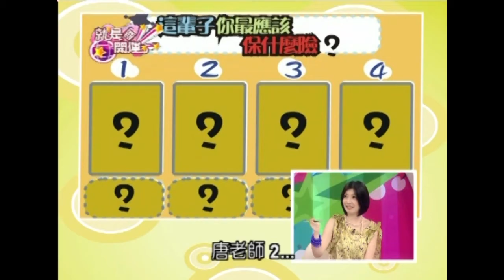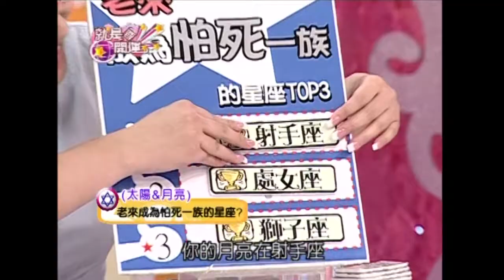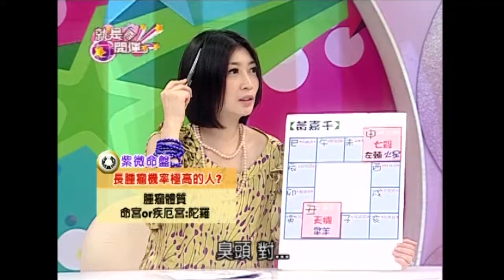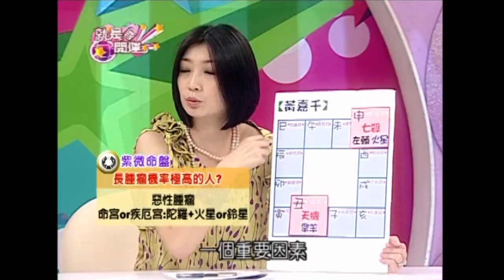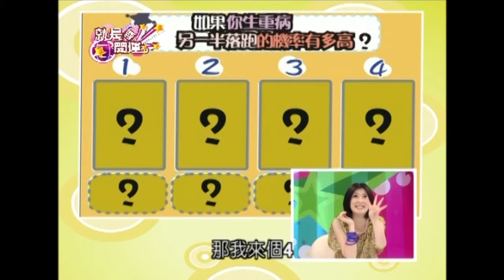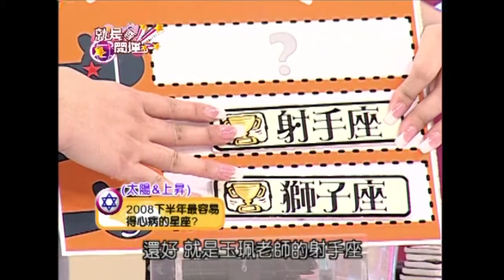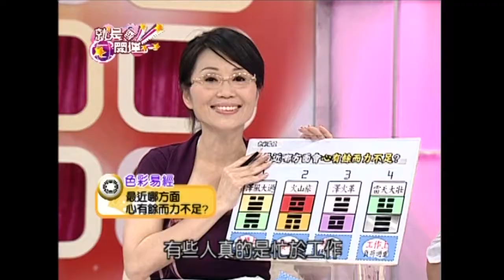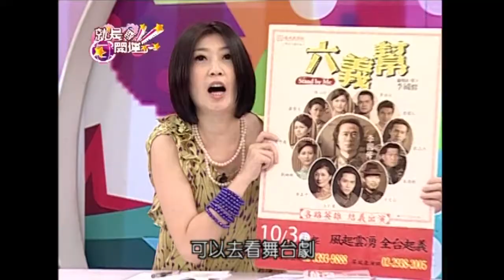身體不好人生是黑白的！董至成 劉爾金 就是要開運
【就是要開運】
來賓：董至成 劉爾金
這輩子你最該保什麼險？
老來成為怕死一族的星座？
長腫瘤機率極高的人？
最容易被老婆氣出病來的老公？
如果你生重病另一半落跑的機率有多高？
2008下半年最容易得心病的星座？
最近哪方面會心有餘而力不足？
閒下來總會生病的星座？